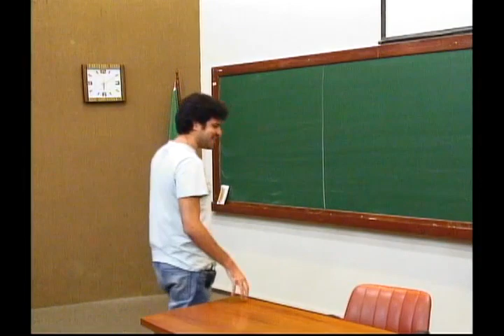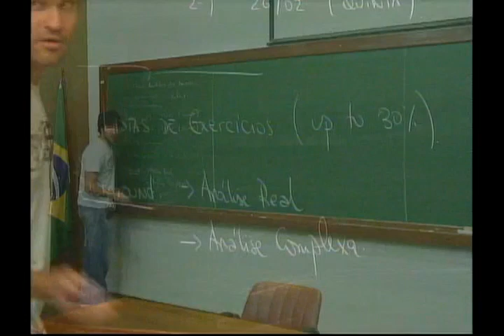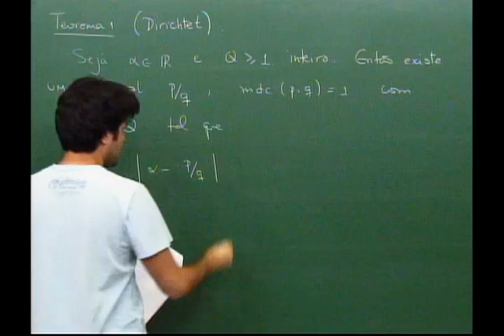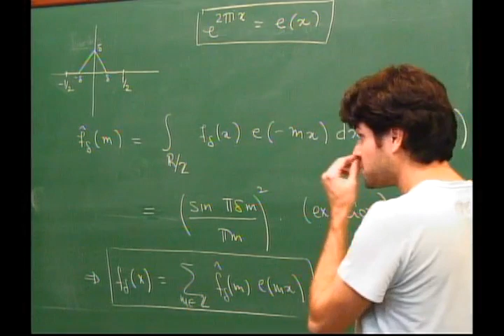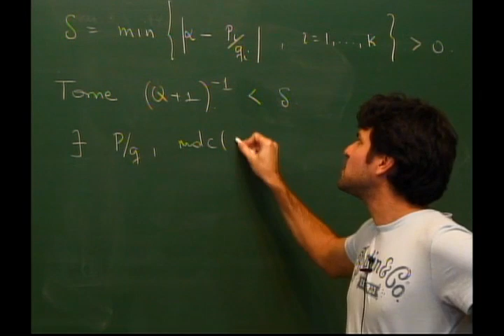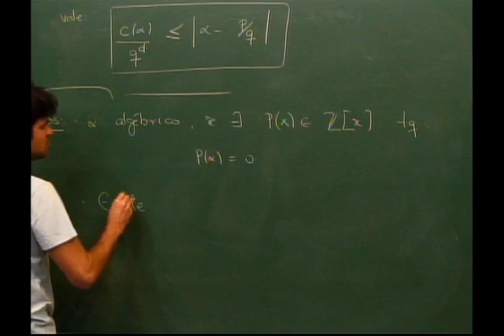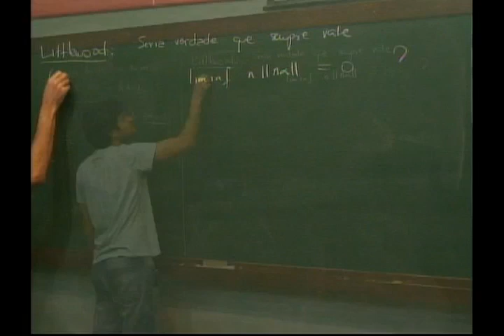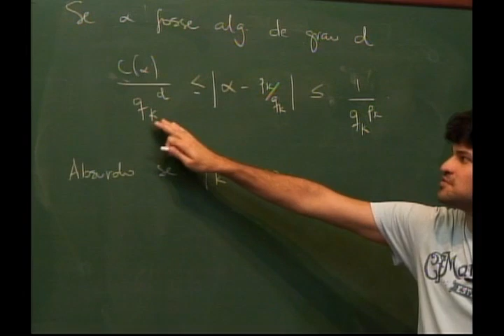Programa de Doutorado - Teoria Analítica dos Números - Aula 01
Programa de Doutorado 2015 - Teoria Analítica dos Números
Professores: Emanuel Carneiro

Pré-requesitos: Variável Complexa

Referências:
[1] CHANDRASEKHARAN, K. - Elliptic functions, Springer, 1985.
[2] DAVENPORT, H. - Multiplicative Number Theory, Third Edition, Springer, 2000.
[3] IWANIEC, H., KOWALSKI, E. - Analytic Number Theory, AMS Colloquium Publications, Volume 53, 2004.
[4] STEIN, E. M., SHAKARCHI, R. - Complex analysis, Princeton Lectures in Analysis, II, Princeton University Press, 2003.
[5] TITCHMARSH, E. C., - The theory of the Riemann zeta-function, Second Edition, Oxford Science Publications, 1986.
[6] ZAGIER, D. - Elliptic modular forms and their applications, Universitext, Springer, 2008..